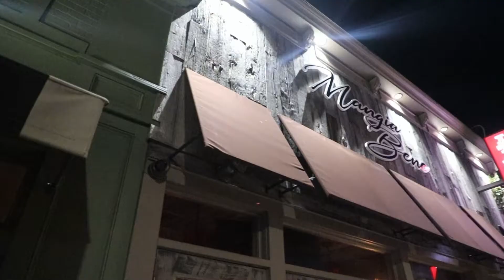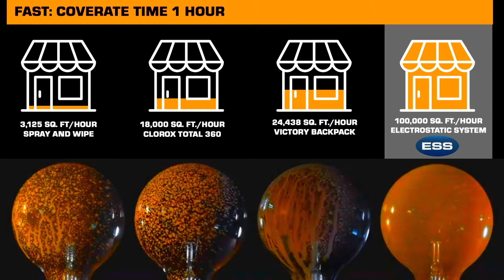Spartan Bar Partitions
ESS Electrostatic Sprayers use electrostatic technology to give superior spray coverage. But just what is “electrostatic” technology? At the tip of the ESS MaxCharge™ nozzle is a tiny electrode which applies an electrical charge to the spray. This electrical charging causes a natural force of attraction between the spray droplets and target surface, similar to the attraction between items of clothing created by the tumbling of a clothes dryer. The charge on the droplets is small, but the force pulling the spray towards the target is up to 75 times greater than the force of gravity. Droplets literally reverse direction and move upwards, against gravity, when passing a target surface. This remarkable phenomenon by which the spray coats the undersides and the backsides of the spray target is known as electrostatic “wraparound.” In practical terms, this means that spray reaches the underside, the back side, and nooks or crevasses of the target surface.

Size Matters

None of this would be possible if the droplets were the size of those produced by conventional sprayers. Air-assisted electrostatic sprayers manufactured by ESS produce spray droplets which are 900 times smaller. The tiny droplets are blown toward the spray target in a highspeed air stream (the “air-assist”). The result is more than twice the deposition efficiency of other non-electrostatic air-assisted sprayers